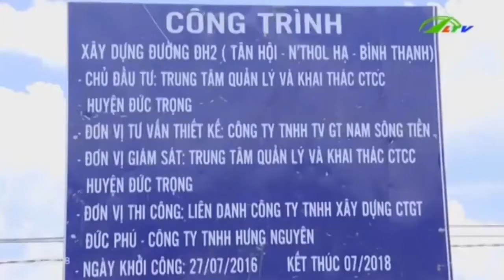Đức Trọng Đường Liên Thôn Đẹp, Dân Hết Khổ | An Ninh Lâm Đồng TV